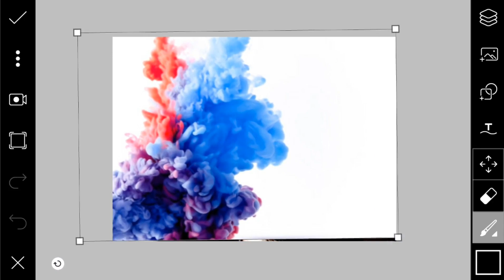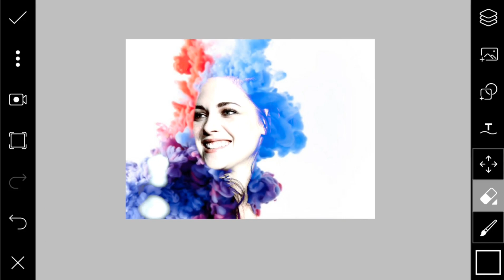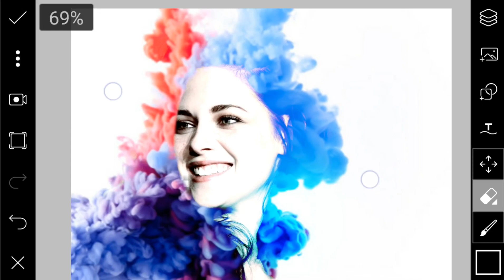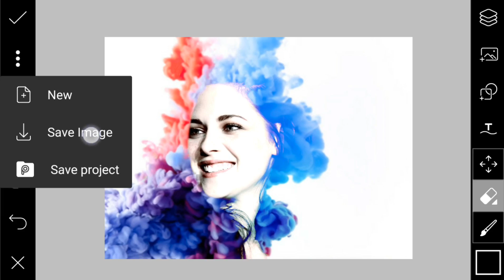Tutorial PicsArt : Double Exposure Tutorial | Colorful Ink photo effect | Smoke effect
Many more Picsart tutorial are available on my channel...don't forgot to check out.ʕ•ᴥ•ʔ

Umang